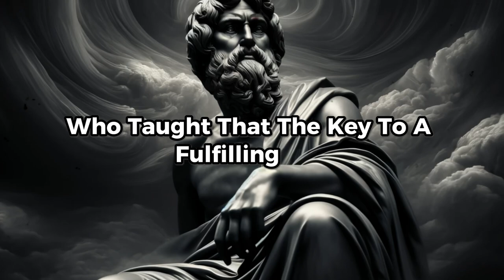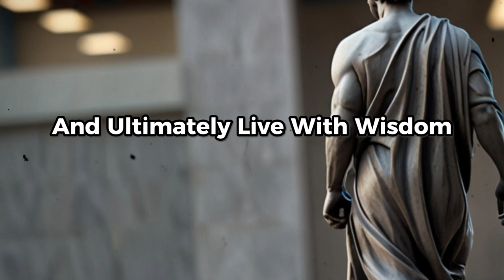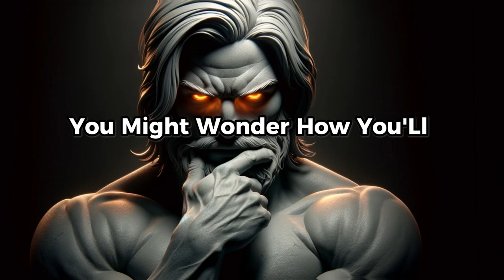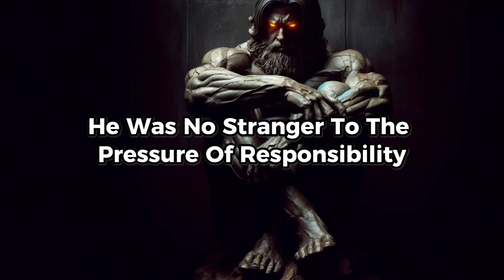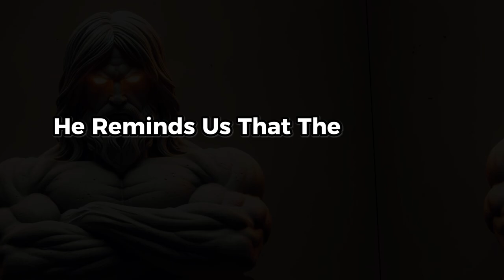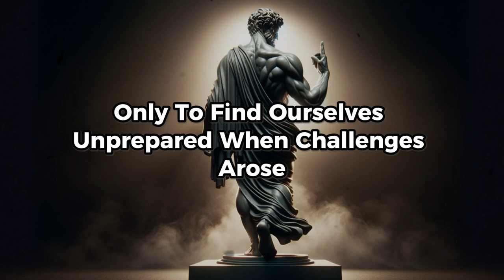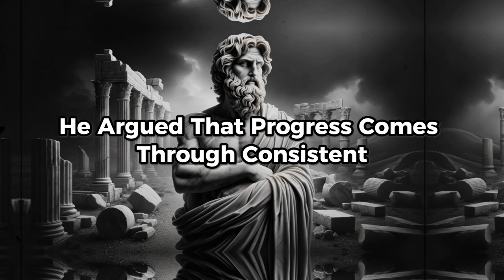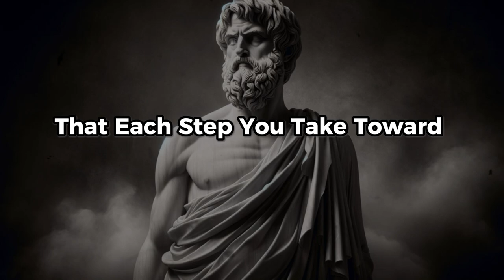11 MOST POWERFUL Life-Changing Quotes to LIVE BY | STOICISM" | Stoicism Philosophy